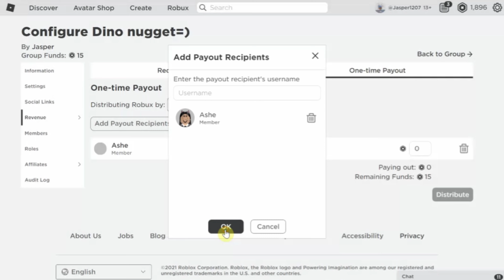340subs giveaway proofs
It's blurry ik
New discord group!!
ROBLOX GROUP!!